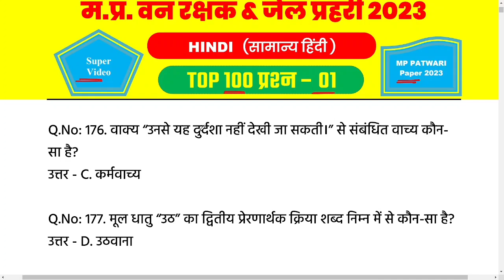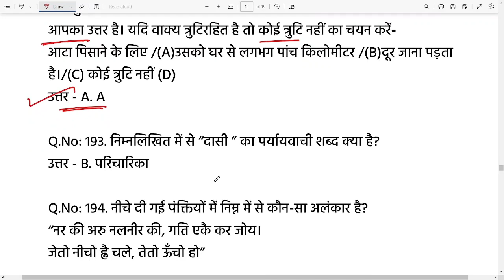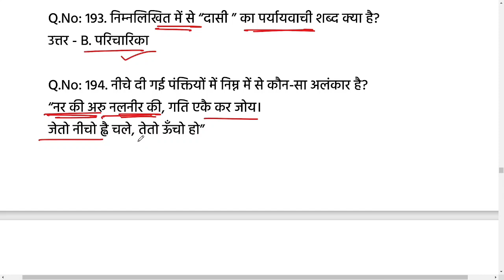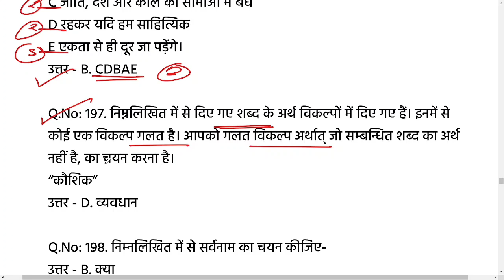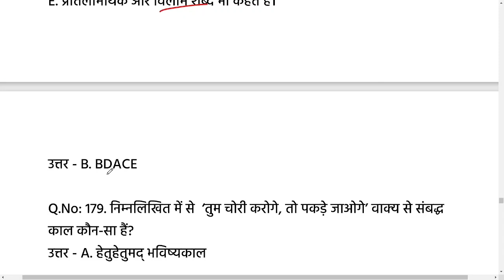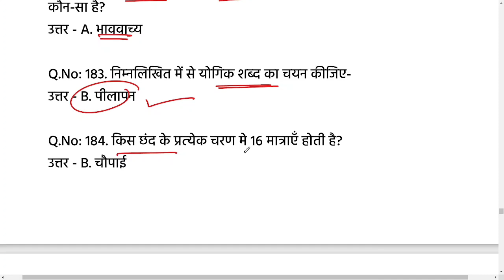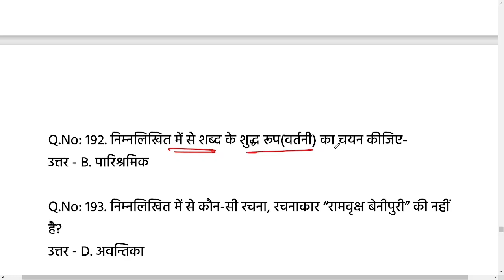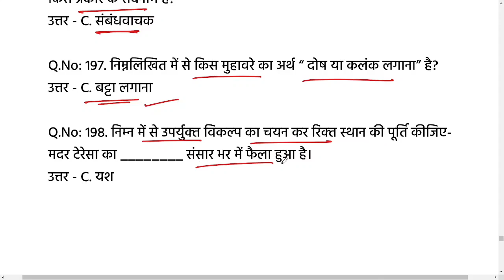MP Forest Guard Vacancy 2023 | Jail Prahari | MP JAIL PRAHARI HINDI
💥 Popular Courses (Test series, ebook)   💥

MP Forest Guard vacancy 2023 : syllabus
MP Forest Guard vacancy 2023 : subject wise syllabus
MP Forest Guard vacancy 2023 : exam pattern
MP Forest Guard vacancy 2023 : exam date
MP Forest Guard vacancy 2023 : admit card / pravesh patra
MP Forest Guard vacancy 2023 : online classes
MP Forest Guard vacancy 2023 : mock test / test series
MP Forest Guard vacancy 2023 : best book
MP jail Prahari vacancy 2023  : mp gk / lattest Hindi / Hindi
MP jail Prahari vacancy 2023 :  mp current affairs 2023
MP jail Prahari vacancy 2023 : royal study gk Science
MP jail Prahari vacancy 2023 : royal study new gk
MP jail Prahari vacancy 2023 : gk / admit card
MP jail Prahari vacancy 2023 : mp gk Science
MP jail Prahari vacancy 2023 : previous year paper
MP jail Prahari vacancy 2023 : old paper Hindi
MP jail Prahari Constable vacancy 2023 : current affairs
MP Constable vacancy 2023 : gk in hindi Hindi
MP Constable vacancy 2023 : syllabus
MP Constable vacancy 2023 : new pattern
MP Constable vacancy 2023 : online class Hindi
mp patwari new pattern questions 2023 Hindi
mp abkari new pattern questions 2023 Hindi
mp police pyp paper 2022 hindi

ROYAL STUDY